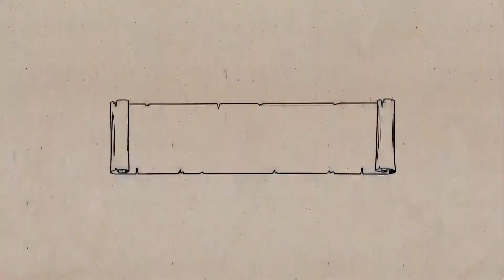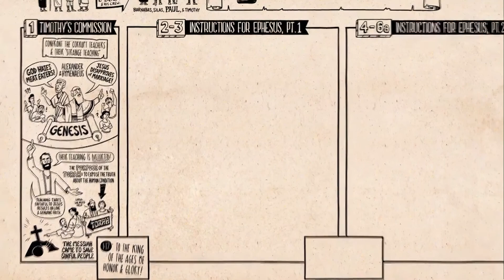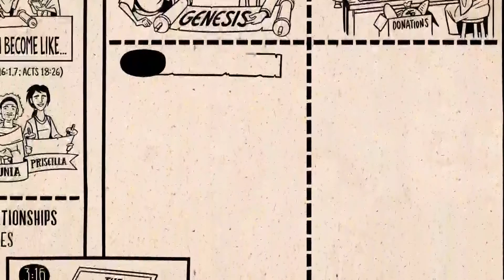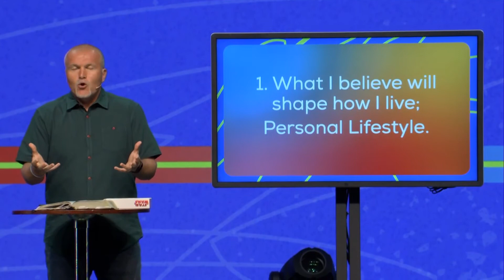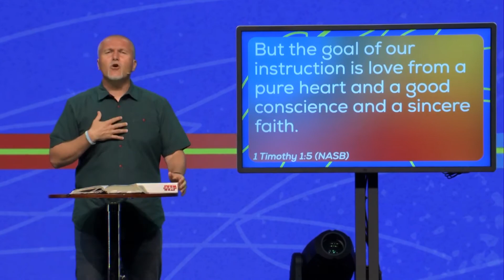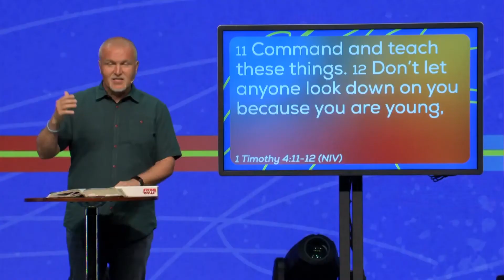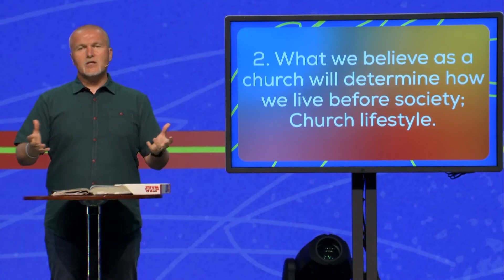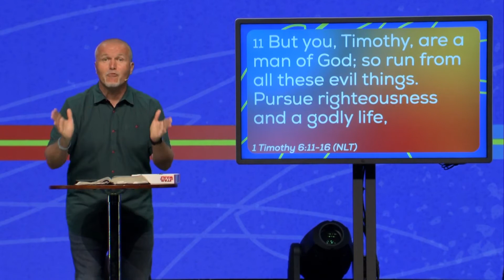Pause: Week Two | Pastor David Murphy (EN ESPAÑOL)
¡𝐺𝑟𝑎𝑐𝑖𝑎𝑠 𝑝𝑜𝑟 𝑠𝑒𝑟 𝑝𝑎𝑟𝑡𝑒 𝑑𝑒 𝑖𝑔𝑙𝑒𝑠𝑖𝑎 𝑒𝑛 𝑙𝑖́𝑛𝑒𝑎 𝑐𝑜𝑛 𝑛𝑜𝑠𝑜𝑡𝑟𝑜𝑠!

Bayside Community Church existe para ayudar a las personas a conocer a Dios, encontrar familia, vivir en libertad y descubrir un propósito. Dirigido por el Pastor Randy Bezet y con sede en Bradenton, FL, con múltiples ubicaciones en todo el estado.

¡𝐶𝑂𝑁𝐸𝐶𝑇𝐴𝑇𝐸! Si es la primera vez que visitas a Bayside, de parte de nuestros pastores principales, Pastor Randy y Amy, queremos darte la bienvenida a casa! Puedes visitar nuestro sitio web para aprender más

¡𝑈́𝑁𝐸𝑇𝐸 𝐴 𝑈𝑁 𝐺𝑅𝑈𝑃𝑂 𝐻𝐼𝑆𝑃𝐴𝑁𝑂 𝐸𝑁 𝐿𝐼́𝑁𝐸𝐴!  Nosotros creemos que cambios de vida acontece en el contexto de relaciones.

𝑂𝐹𝑅𝐸𝑁𝐷𝐴 - Es por medio de tu generosidad que podemos proveer los recursos y cuidado por nuestra comunidad, nación, y el mundo.